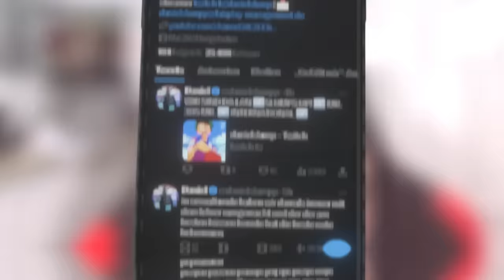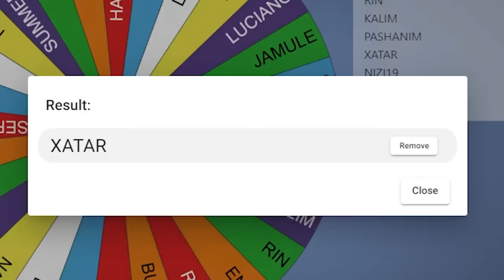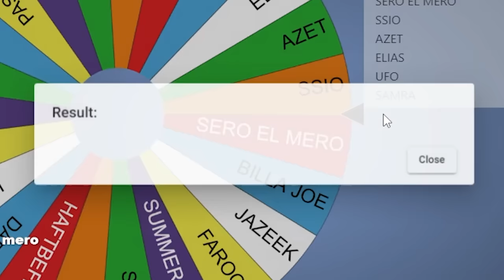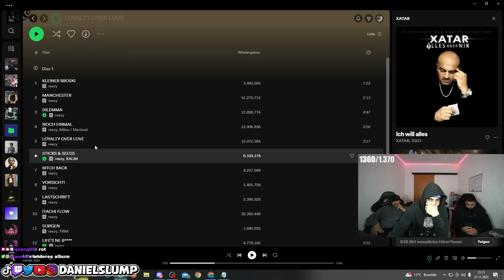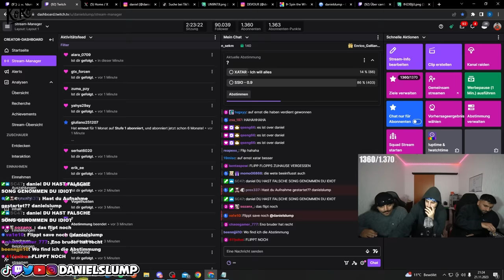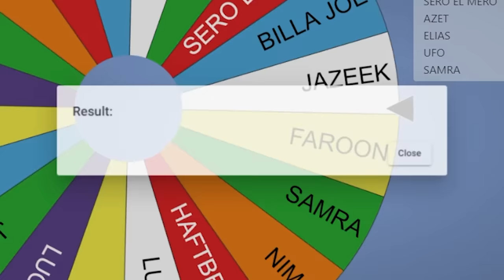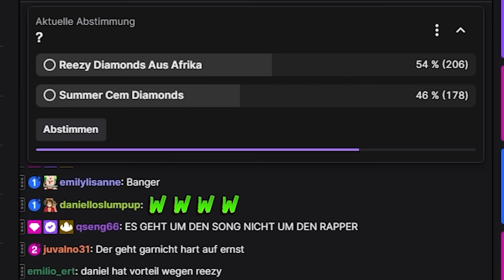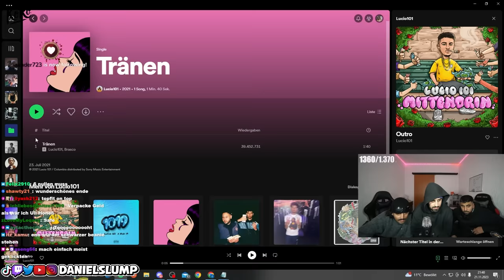AUX BATTLE VS. ENO & SAMI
KORO* Mit dem Code ,,Danielslump" 5% sparen!